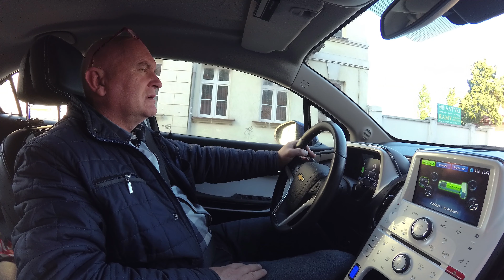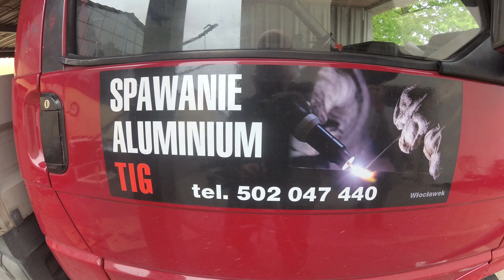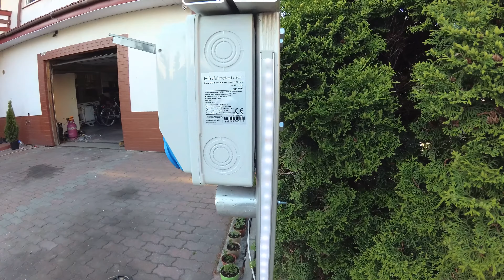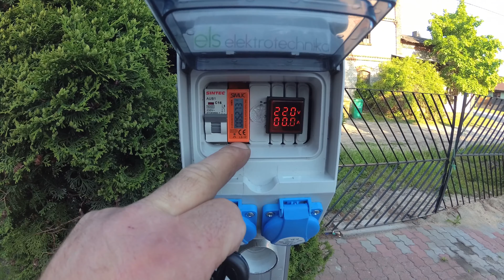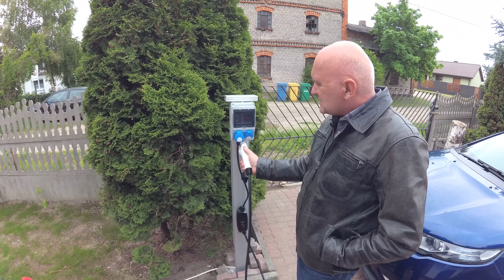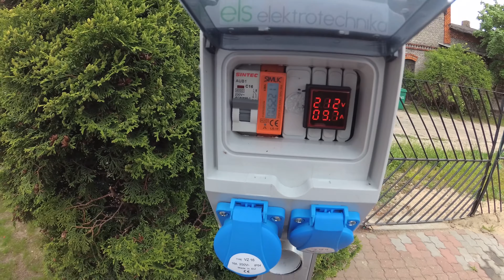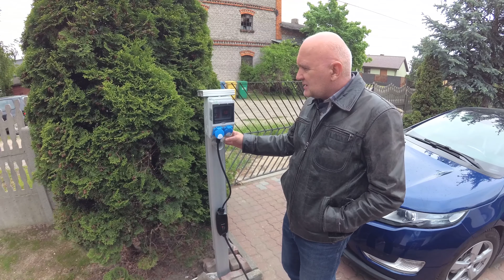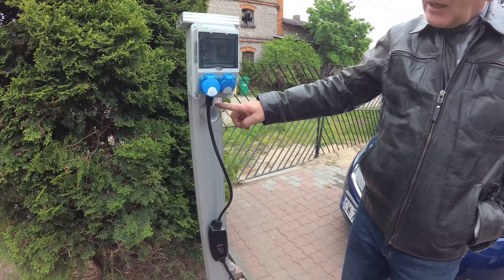Domowa stacja ładowania samochodu elektrycznego - ZRÓB TO SAM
Przedstawiamy jak w prosty i TANI sposób można przygotować własną, domową stacje ładowania samochodu elektrycznego. Wykorzystujemy jedynie polskie produkty i korzystamy z usług lokalnych przedsiębiorców i rzemieślników.